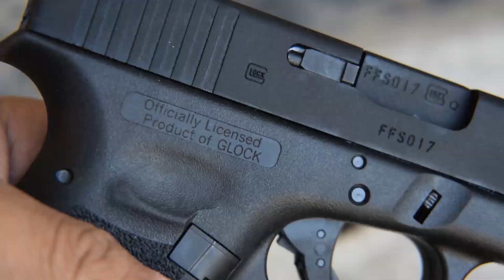Training Weapons Overview - Airsoft - T4E | Fox Airsoft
Fox Airsoft also offers products and consultation services to help you determine what type of equipment would be best for your training needs. Training weapons can be beneficial to LEO and responsible citizens when live fire or even Simms might be impractical. These alternative training tools can be anything from a simple airsoft gun to .43 caliber paintball guns. Our main specialty is airsoft but we do offer more. For airsoft, many consumer-grade products are more appealing to the hobbyists and may not necessarily be suited for rigorous training use. By contacting us, we can help you determine what would be a robust solution for what you want to do.

If you would like to get in touch with us about purchasing airsoft or the other featured training weapons, visit our

Like Fox?

We would also love to have you come and visit our walk-in shop in Parker, Colorado.

Fox Airsoft
10244 S Progress Lane
Parker CO 80134